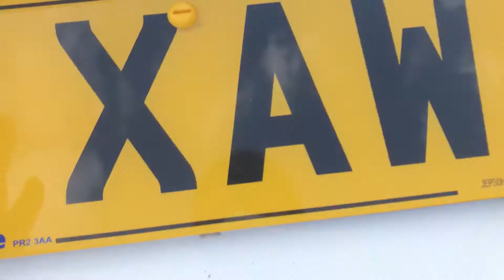2020 Suzuki SX4 S-CROSS SZ4 BOOSTERJET